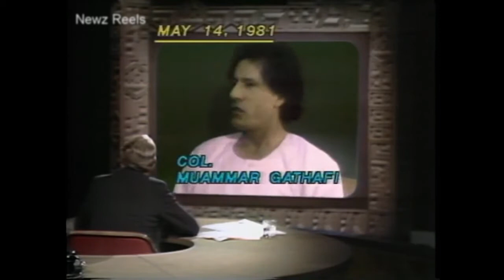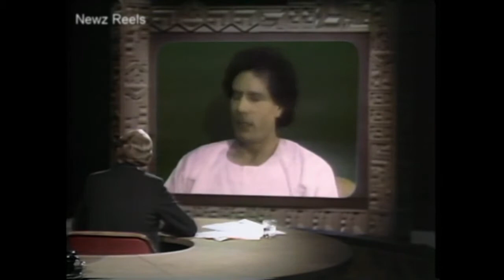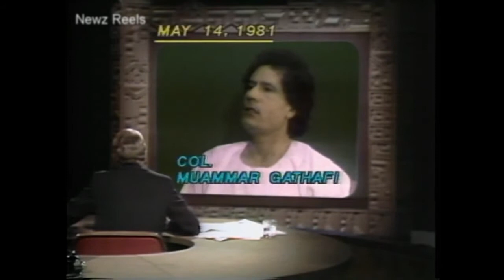The Libyan Threat - Muammar Gaddafi Interview (1981)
PBS- The Libyan Threat (1981)